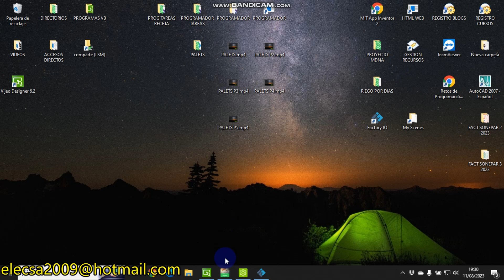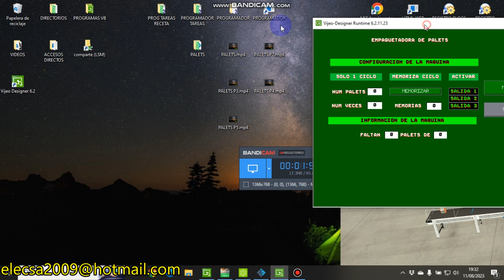FACTORY IO MAQUINA EMBALAR PALETS (Schneider) P6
Para empezar probamos nuestra herramienta de poner las pantallas al frente para no tener la incomodidad de estar trayéndolas cada vez que tocamos alguna cosa, para continuar tenemos nuestro HMI de la máquina de palets, que nos permite ver las maniobras funcionar a la vez para realzar aún ,más nuestro proyecto.

Buen proyecto para que lo copien los estudiantes de programación, al profesor le gustará, se lo aseguro.

Ahora tenemos que buscar otra idea en la red para intentar seguir mostrando ideas a la gente para que no digan que no saben lo que van a hacer.

NOTA: mi canal no está para facilitar código, está para aportar diseños y proyectos que los pueden copiar todos aquellos que lo deseen, eso sí, me pueden consultar sus dudas por el correo,

NO ATIENDO CONSULTAS PERSONALES POR LOS COMENTARIOS.